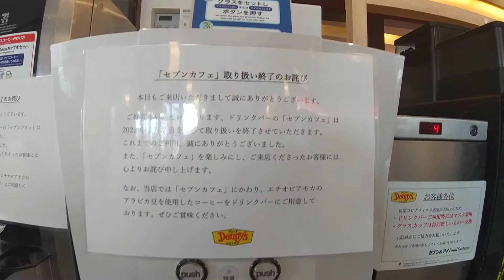【悲報】デニーズ 【緊急事態】セブンカフェが2022.3.7付で終了。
デニーズのドリンクバーで飲み放題だったセブンカフェが2022.3.7付で提供を終了したそうです。コーヒーの提供自体は通常のドリンクバーで行なっているので大丈夫ですが、寂しい？